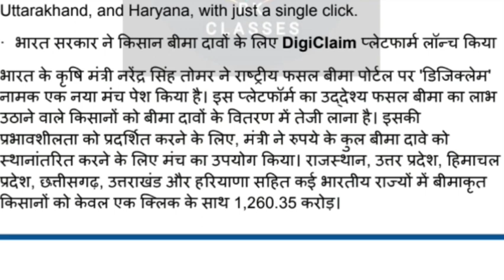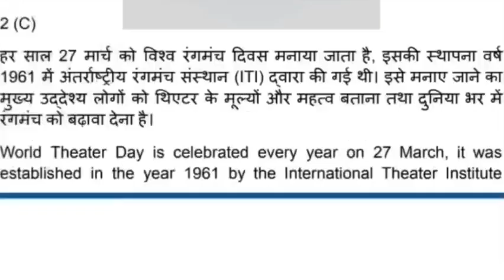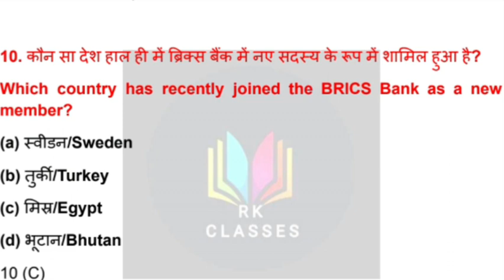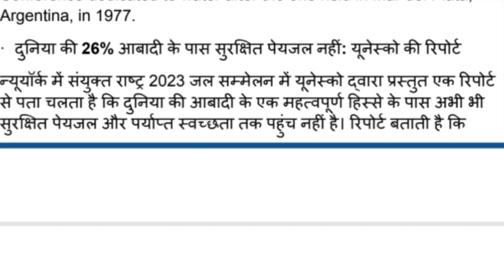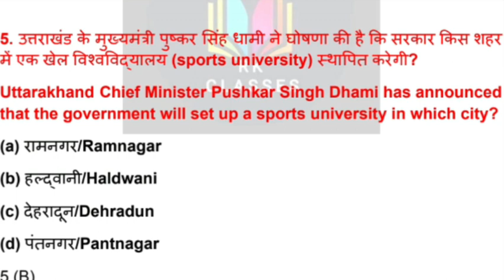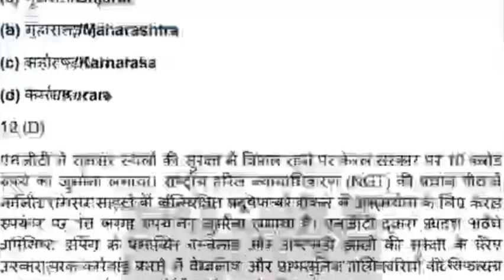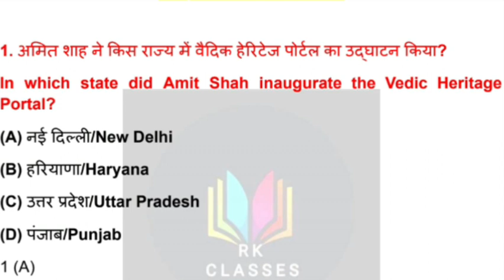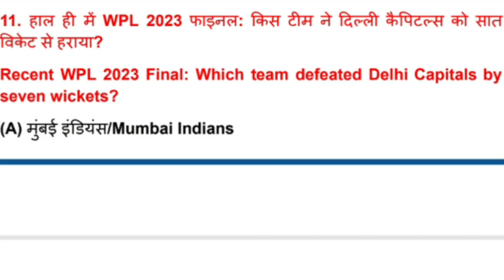27 28 29March 2023/ Daily Current Affairs/ BANK SSC RAILWAY OTHER EXAM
27 28 29March 2023/ Daily Current Affairs/ BANK SSC RAILWAY OTHER EXAM